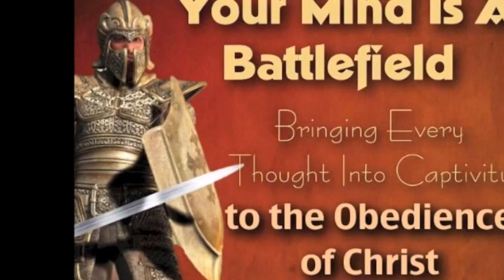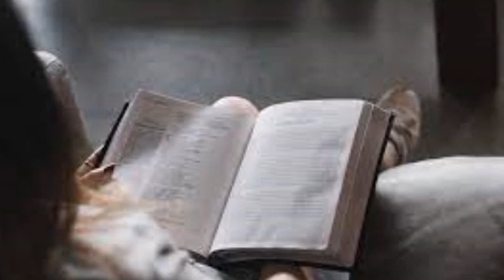The battle of thoughts and mind in Christians